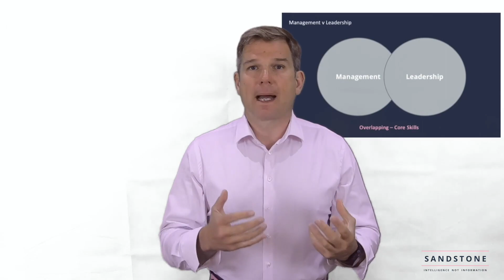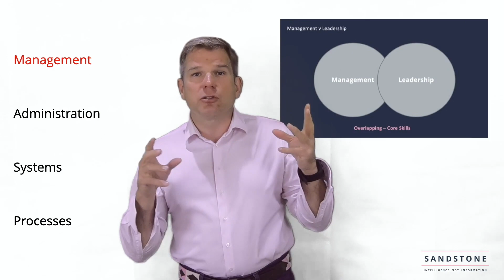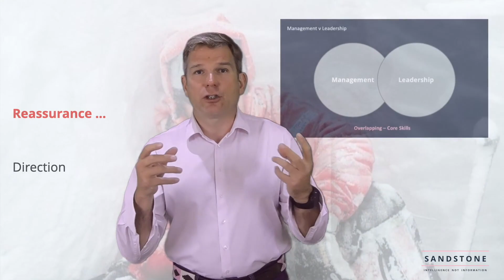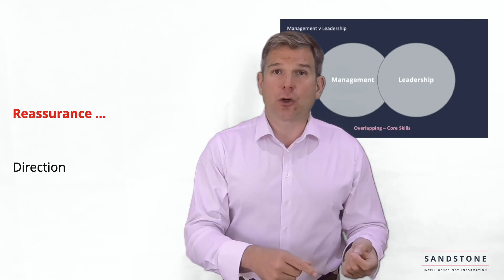Management v Leadership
What is the difference between management and leadership? Most people will have to do both but they are distinctly different.

If you have left a meeting slightly confused as to what is expected of you it is often because the two styles have been merged.

In this short video @TimothyBradshawSpeaker discusses the differences and asks you to have 2 hats. One marked management and one marked leadership. You will have to wear both hats but can't wear them at the same time - watch the video to learn more.